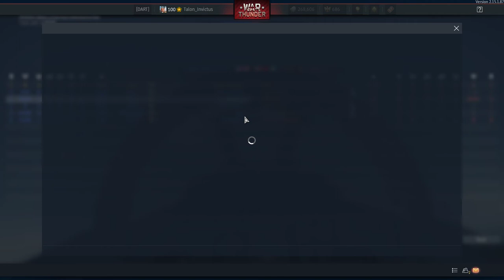War Thunder SIM - F-89B Got me 29 Aerial Kills (Part 2)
Come fly with us!

Flight Gear
1.) Thrustmaster Warthog
2.) Virpil VPC Rudder Pedals
3.) Track IR 5

💻My System Setup
1.) CPU: Intel I9-9900K
2.) GPU: RTX-2070 SUPER 8GB
3.) Motherboard: ROG Maximus XI Hero (Wi-Fi)
4.) RAM: 64GB
5.) Cooling: Air (6 fans)
6.) Power Supply: 1200W (with built in fan)
7.) Storage: 2.1 GB M.2 SSD
8.) Total System Cost: ~$2500